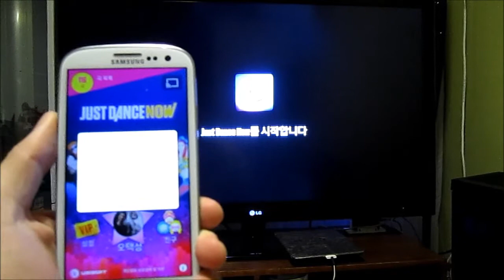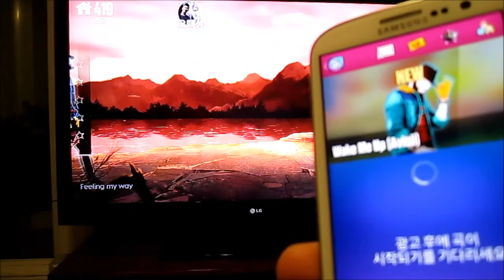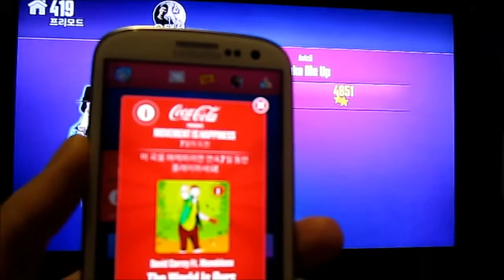HOW TO LUNCH JUST DANCE NOW (저스트 댄스 나우 실행 방법)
HOW TO LUNCH JUST DANCE NOW
저스트 댄스 나우 실행 방법 및 실행 영상